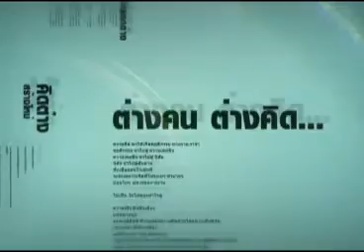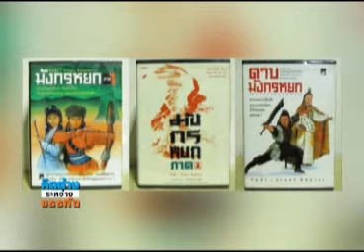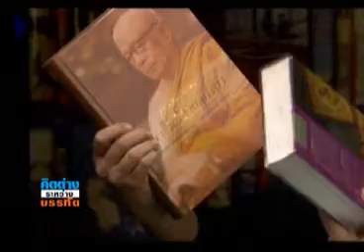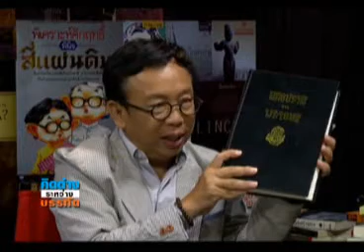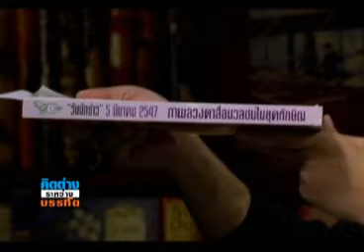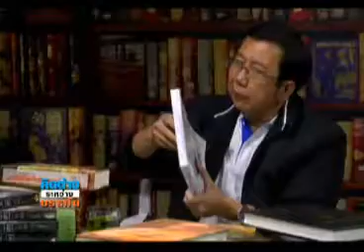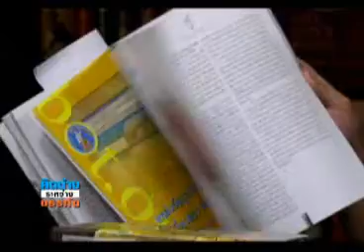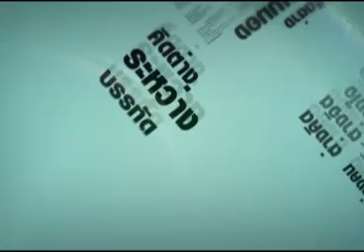คิดต่างระหว่างบรรทัด 28 08 57 เบรค 1